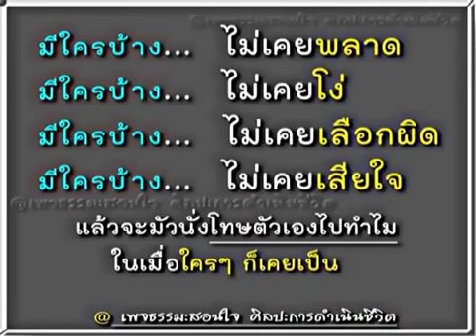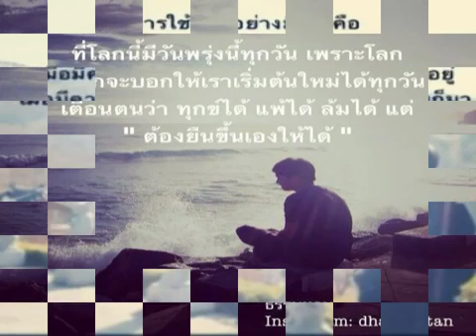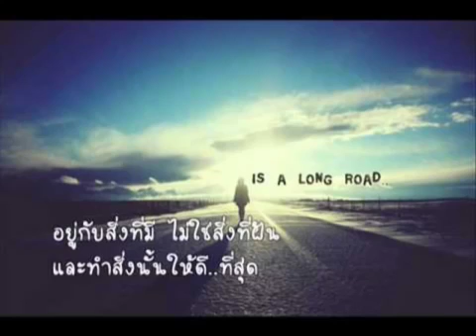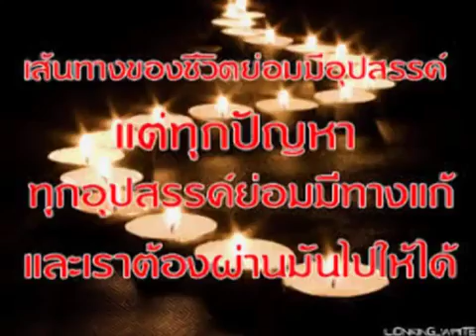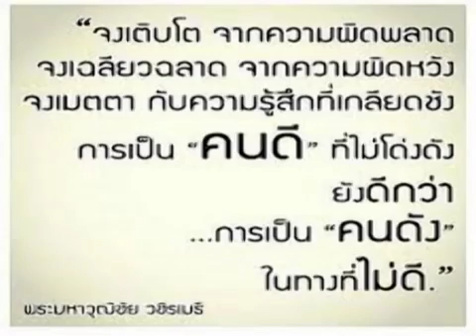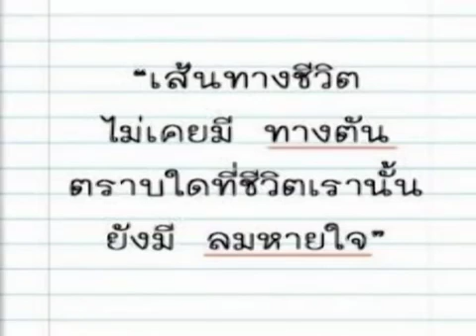ให้กำลังใจตัวเอง